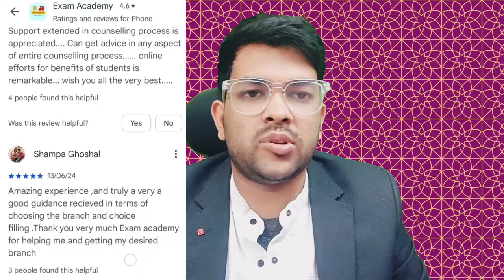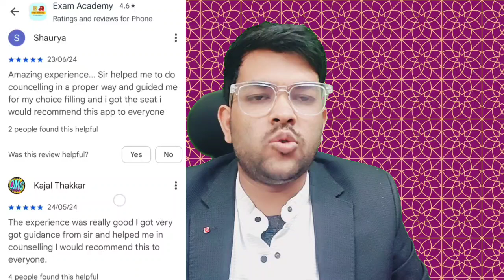JEE Advanced 2025 Marks vs Pwd category rank | Safe score to get All IIT college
( Complete Guidance & Mentorship Course for pwd students )

 Ask Anything About Any Entrance Exam   Call/Msg/1:1 Video session available
 DECISION MAKING To Choose Best College

AEEE 2025 Session 2 Slot booking started ✅ | Book your slot now | Hall Ticket date ?

JOSAA + CSAB Counseling Complete Document list ✅ | Category wise documents required upto admission

 MET 2025 Session 1 Result date ✅ | How rank will be calculated | Marks vs rank